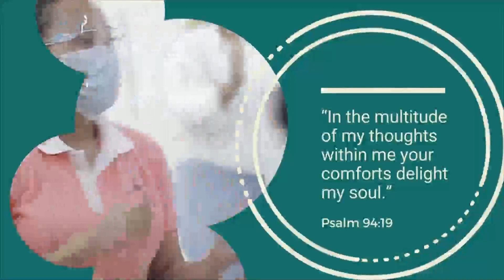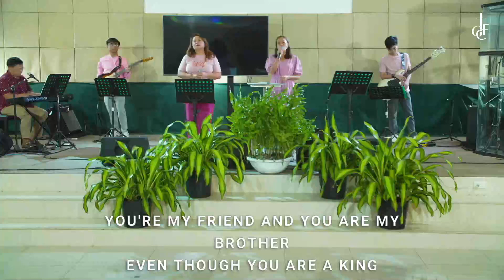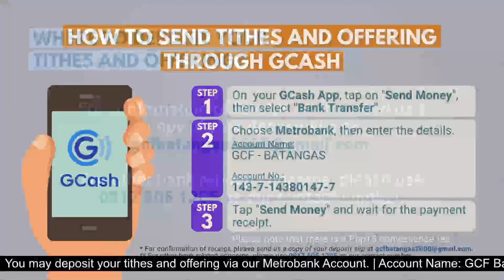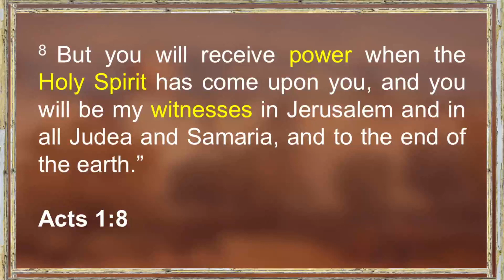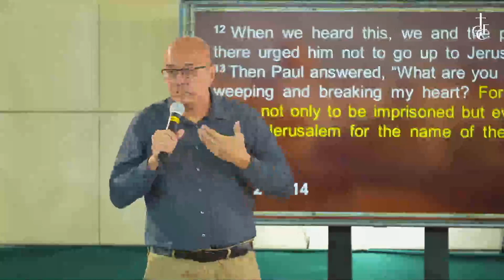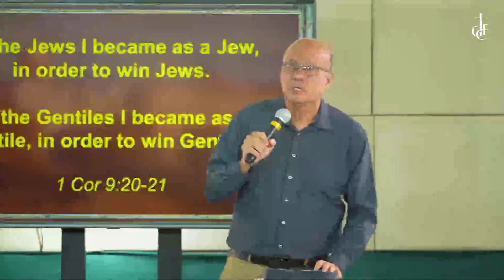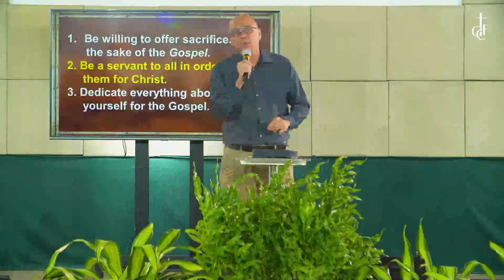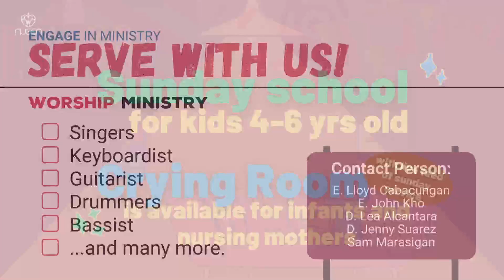Empowered Disciples | July 02, 2023 | Online Sunday Service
Good morning GCF Batangas Family, Happy Sunday!

Today, P. Hizon Cua will continue with our sermon series on The Acts of Multiplying Disciples. He will preach about being Empowered Disciples from Acts 21:1 - 22:29.

We would like to journey with you in prayer! If you have any prayer requests or praise items, don't hesitate to leave a message in the comments section or message us privately via our Facebook Page.